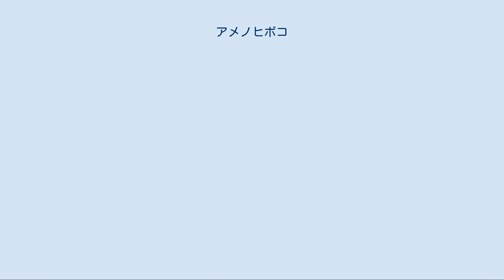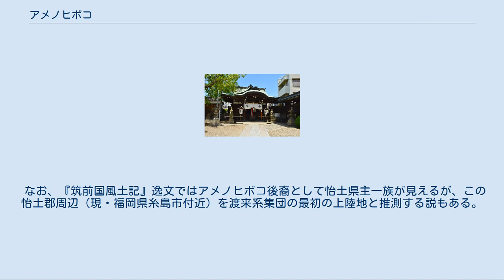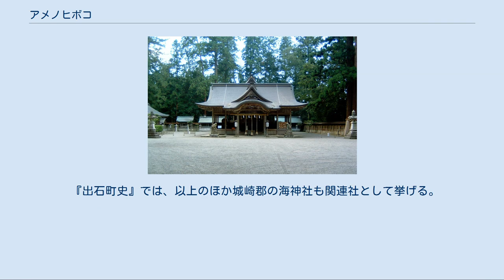アメノヒボコ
日本の神_(人物神_記紀)
出石神社（兵庫県豊岡市）アメノヒボコが将来した神宝の神霊、およびアメノヒボコの神霊を祭神に祀る。
 出石神社 姫島 新羅 主要伝承地の分布 アメノヒボコは、記紀等に伝わる新羅の王子。
昔脱解の子と推測される。
 『日本書紀』では「天日槍」、『古事記』では「天之日矛」、他文献では「日桙（ひぼこ）」のほか「天日槍命」・「天日桙命」・「海檜槍（あまのひぼこ）」とも表記される。
 『日本神話』・『古事記』等では帰化人、『播磨国風土記』では神と位置づけて記述される。
アメノヒボコ曰く、父の国を探しに日本に訪れたとされる。
なお、父親に当たる脱解尼師今は、『三国史記』によれば多婆那国の王妃の子とされ新羅へ渡来し新羅王となった。
多婆那国は但馬・丹波地方とする説が有力であり、アメノヒボコも同地域に上陸している。
 垂仁天皇3年条[編集] 『日本書紀』では、垂仁天皇3年3月条において新羅王子の天日槍について記されている。
その際に次の7物、 を持ってきて、これらを但馬国に納め永く神宝としたという。
 垂仁天皇紀3年条一云の系図 同条に記された別伝によると、天日槍は初め播磨国に停泊して宍粟邑にいた。
これに対し、天皇は大友主（三輪氏祖）と長尾市（倭氏祖）とを播磨に派遣して天日槍の尋問をさせた。
この時、天日槍は新羅王子であると自称し、日本に聖皇がいると聞いたので新羅を弟の知古（ちこ）に任せて自分は日本への帰属を願ってやって来た、と語った。
そして次の8物、 を献上した。
そこで天皇は播磨国宍粟邑と淡路島出浅邑の2邑に天日槍の居住を許したが、天日槍は諸国を遍歴し適地を探すことを願ったので、これを許した。
そこで天日槍は、菟道河（宇治川）を遡って近江国吾名邑にしばらくいたのち、近江から若狭国を経て但馬国に至って居住した。
近江国鏡村の谷の陶人（すえびと）が天日槍の従者となったのは、これに由来するという。
また天日槍は但馬国出島（出石に同じ）の太耳の娘の麻多烏（またお）を娶り、麻多烏との間の子に但馬諸助（もろすく）を儲けた。
そしてこの諸助は但馬日楢杵（ひならき）を儲け、日楢杵は清彦（きよひこ）を、清彦は田道間守を儲けたという。
 垂仁天皇88年条[編集] 垂仁天皇紀88年条の系図 『日本書紀』垂仁天皇88年7月条によると、新羅王子を自称する天日槍が持って来た但馬の神宝を見たいと天皇が言ったので、使者を遣わし天日槍曾孫の清彦に勅命を下して献上させた。
その神宝とは次の5物、 であった。
ただしこれらとは別に「出石（いづし）」という名の小刀1口があったが、清彦は献上を望まなかったので袍の中に隠して身に帯びていた。
しかし天皇が清彦を遇しようと御所で酒を与えたとき、その小刀が袍の中から出た。
清彦は隠し通すことを断念し、これが神宝の1つであることを言上すると、天皇はこれと他の神宝とを一緒にして神府（みくら：奈良県天理市の石上神宮の神府か）に納めた。
そのしばらくのち、天皇が神府を開くと小刀が自然になくなっており、清彦に人を遣わして問いただすと、清彦は小刀が自然と清彦の家に来たがその日の朝にはなくなったと言った。
天皇は畏れそれ以上は小刀を求めることをやめたが、一方の小刀はのちに自然と淡路島に至り発見されたので島人により祠に祀られたとする。
 また、同条では続けて昔話として、新羅王子の天日槍が小舟に乗って但馬国に停泊し、そのまま但馬に留まったと伝える。
そして天日槍は但馬国の前津耳（一云に前津見または太耳）の娘の麻拕能烏（またのお）を娶り、麻拕能烏との間に但馬諸助を儲けたとし、これが清彦の祖父であるという。
 その他[編集] 後述の『古事記』では、比売碁曾社（比売許曾神社）の由来が天日槍と阿加流比売神の伝承として記述されるが、『日本書紀』では垂仁天皇2年条の注において都怒我阿羅斯等とその妻の伝承として記述されている。
 応神天皇記の系図 『古事記』応神天皇記では、その昔に新羅王子という天之日矛が渡来したとし、その渡来の理由を次のように記す。
 新羅国には「阿具奴摩（あぐぬま、阿具沼）」という名の沼があり、そのほとりで卑しい女が1人昼寝をしていた。
そこに日の光が虹のように輝いて女の陰部を差し、女は身ごもって赤玉を産んだ。
この一連の出来事を窺っていた卑しい男は、その赤玉をもらい受ける。
しかし、男が谷間で牛を引いていて国王の子の天之日...